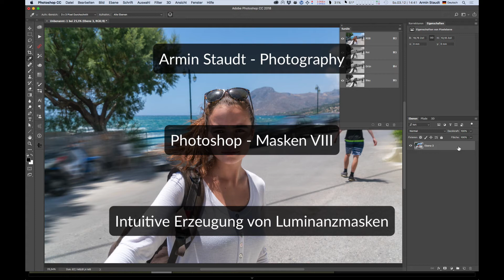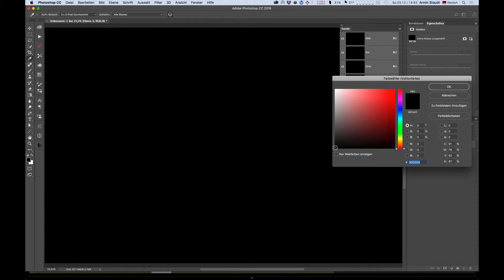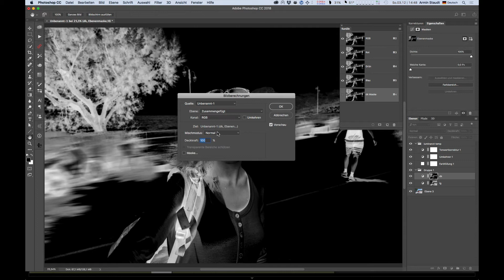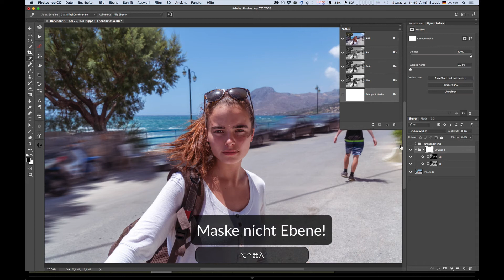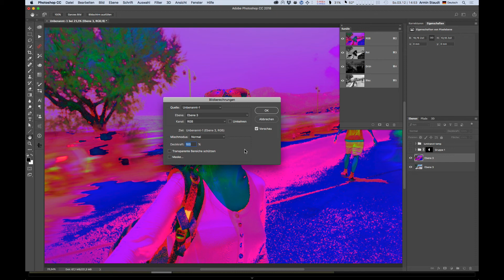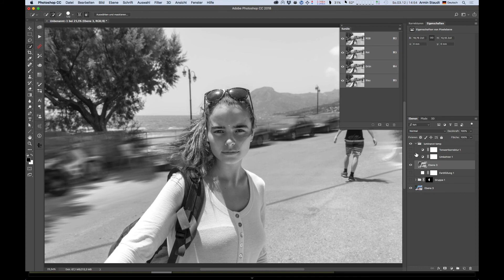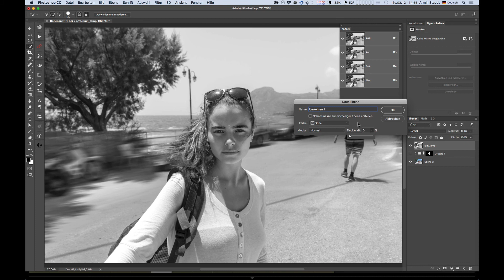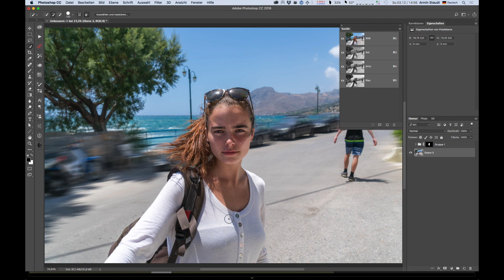Photoshop Masken VIII: Intuitive Erstellung von Luminanzmasken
Heute möchte ich Euch eine vereinfachte und intuitive Methode zeigen um Luminanzmasken zu erzeugen. Dazu muss man nur ein sehr einfaches Prinzip verstehen. Als Bonus gibt es heute noch eine "esoterische" Art und Weise, wie ich an eine viel bessere Schwarz-Weiß-Darstellung in Photoshop komme.
Viel Spaß!